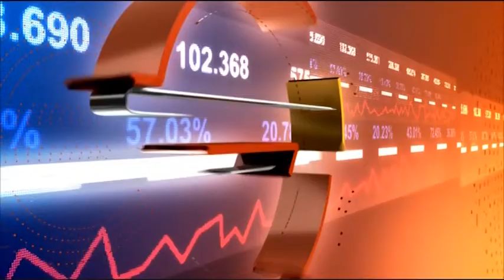Business Daily с Димитър Вучев – 27.04.2018 (част 1)